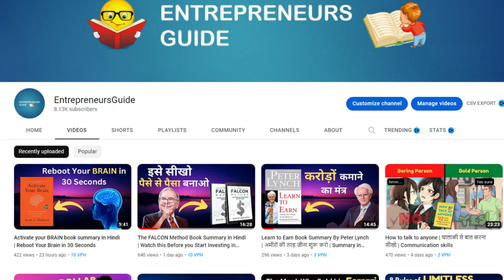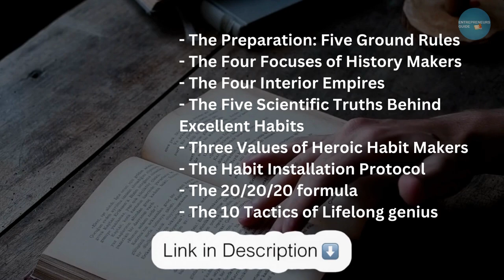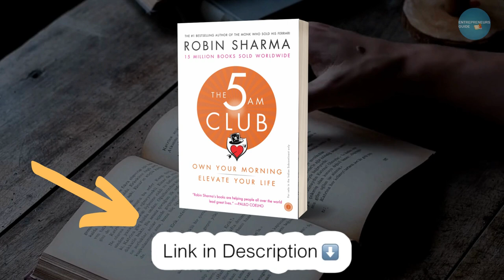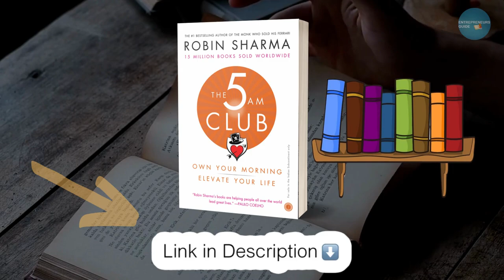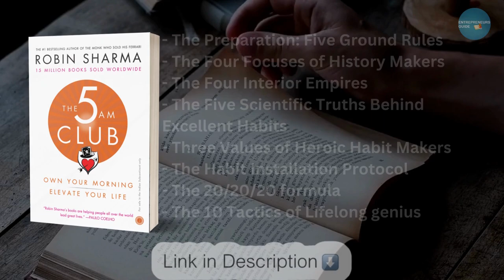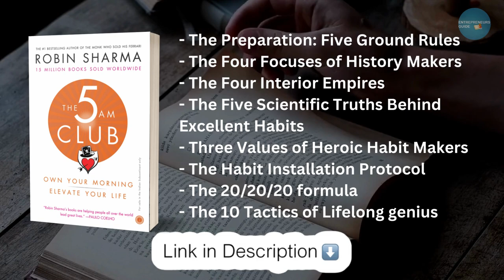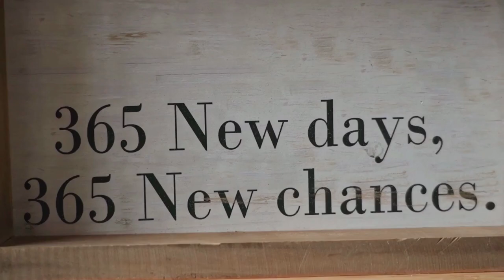The 5 AM Club Book Summary in Hindi by Robin Sharma | 5 am club 20 20 20 formula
The 5 AM Club Book Summary in Hindi by Robin Sharma | Morning Habits of Most Successful People | 5 am club 20 20 20 formula

Hello guys, in this video we will learn the 5 am club 20 20 20 formula, Morning Habits of Most Successful People from The 5 AM Club Book Summary in Hindi by Robin Sharma

🎯Queries Solved:-
- The Preparation: Five Ground Rules
- The Four Focuses of History Makers
- The Four Interior Empires
- The Five Scientific Truths Behind Excellent Habits
- Three Values of Heroic Habit Makers
- The Habit Installation Protocol
- The 20/20/20 formula
- The 10 Tactics of Lifelong genius

🎯Must-Read Books:-
The 5 AM Club

entrepreneurs guide motivation
the 5 am club book summary in hindi by robin sharma
robin sharma 5am club book summary
the 5 am club by robin sharma
the 5 am club book summary in hindi
5 am club book summary in hindi summary
the 5am club audiobook in hindi
20 20 20 rule robin sharma
how to do 20 20 20 rule
20 20 20 rule 5 am club
5 am club 20/20/20 formula
5 am club 20 20 20 formula
20 20 20 rule 5am club